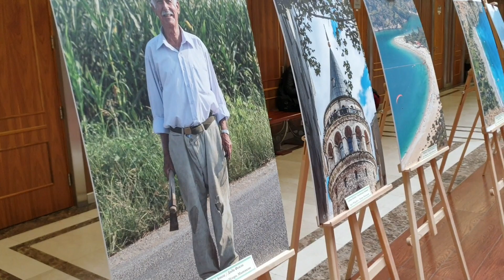Türk ve Rus Diplomatların Objektifinden Türkiye ve Rusya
Biri Rus diğeri Türk, İki diplomatın objektiflerinden Türkiye-Rusya fotoğraf sergisi Moskova'da ilişkileri güçlendirmek için kapılarını Moskova Devlet Uluslararası İlişkiler Enstitüsü ( MGIMO)  yeni kampüs fuaye salonunda açtı.

Uzun yıllar Türkiye'deki Rusya Büyükelçiliği'nde Basın Ataşeliği yapan ve aynı zamanda Türkolog olan İgor Mityakov ve Türkiye Cumhuriyeti Moskova Büyükelçiliği Basın Müşaviri Orhan Gazigil'in objektiflerinden Türkiye ve Rusya fotoğrafları sergiye katılanlardan tam not aldı.

Moskova Yunus Emre Kültür Merkezi'nin ve Ziraat Bankası'nın sponsorluğunda gerçekleştirilen fotoğraf sergisine Türkiye'nin Moskova Büyükelçisi Mehmet Samsar'ın yanı sıra Rusya'daki Türk iş dünyası ve üniversite öğrencileri büyük ilgi gösterdiler.

Konu ile ilgili Gazetem'e açıklamada bulunan Türkiye'nin Moskova Büyükelçisi Mehmet Samsar, "Diplomatların görevi malumunuz gittikleri ülkede hem görevlerini yapmak hem de bulundukları ülkede kendi ülkelerini tanıtmaktır. Bugün burada iki diplomatın gözünden Türkiye ve Rusya sergisini açtık. Çok köklü ilişkilere sahip iki ülke. Buradaki sergide de bugün iki diplomat ülkeleri nasıl gördüklerini tanıtıyor. Aslında fotoğrafların güzelliğini görünce diplomatların bu ülkeleri ne kadar sevdiklerini de görüyorsunuz. Son derece güzel fotoğraflar seçmişler ve sergilemiş ler bu serginin de Kültür ve Turizm Yılı bağlamında ilişkilerimize önemli katkıda bulunacağına inanıyorum." dedi.